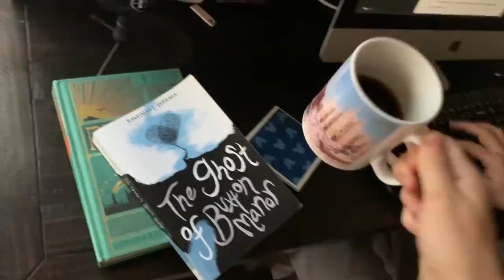Merlin likes sleeping on his dad's heads || Husband & Husband #155